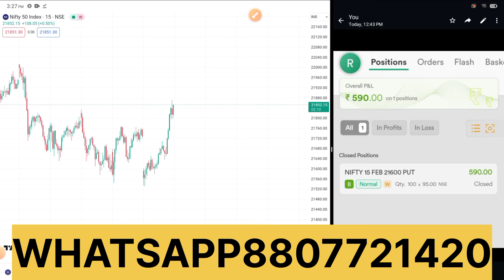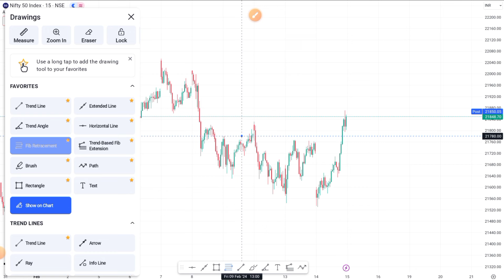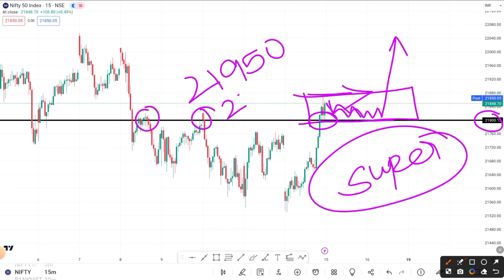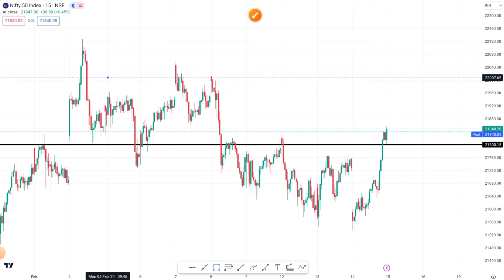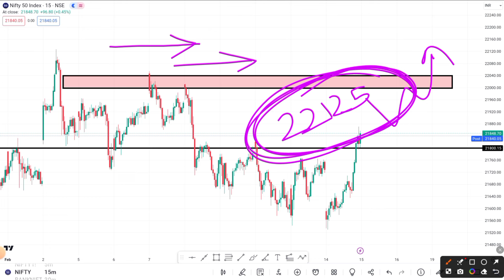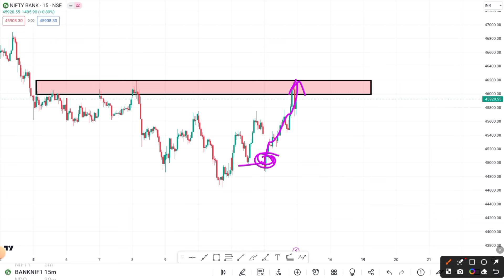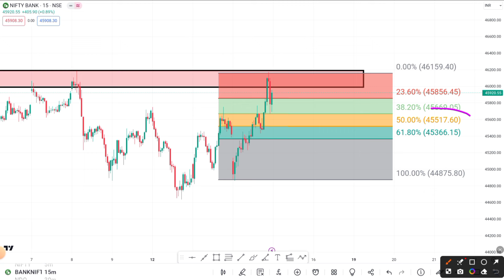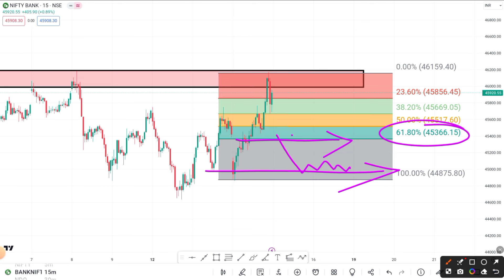நாளை CE OPTION BUYERS சிறப்பான லாபம் பார்க்கலாம் 🤑!!|NIFTY EXPIRY|Trading Mechanic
3000 per month